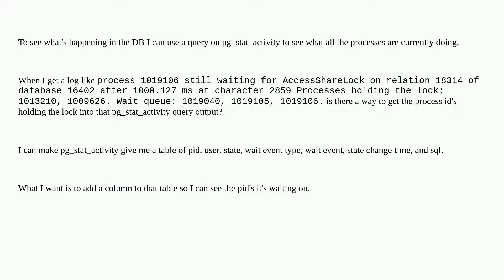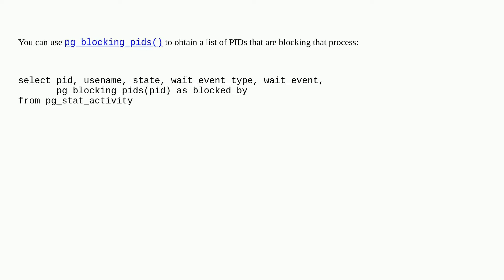Dba: Is there a way to see wait pid details in pg_stat_activity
Is there a way to see wait pid details in pg_stat_activity

A special thanks goes out to the awesome community

  postgresql